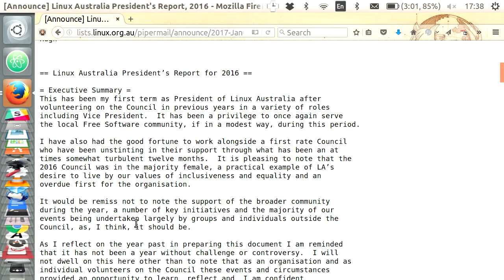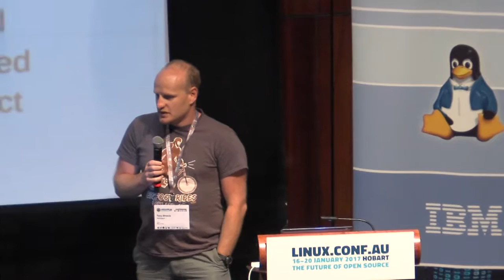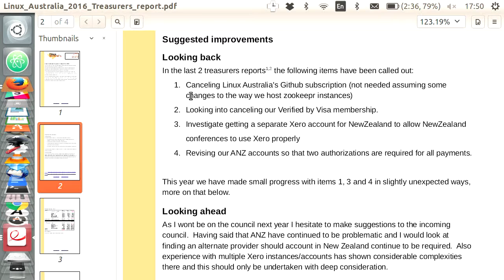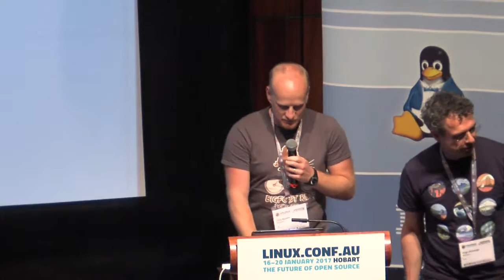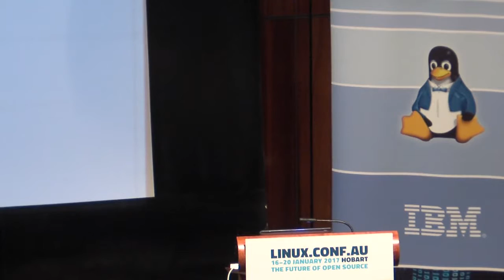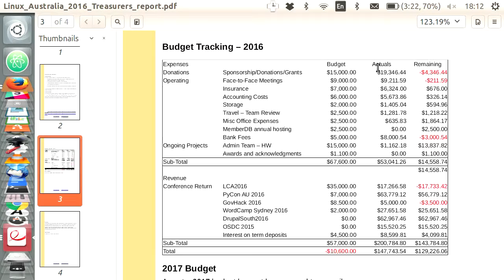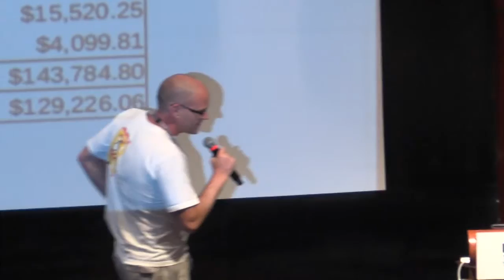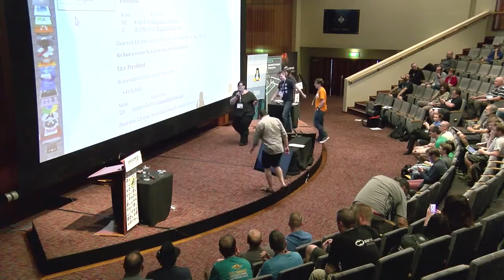Linux Australia Annual General Meeting